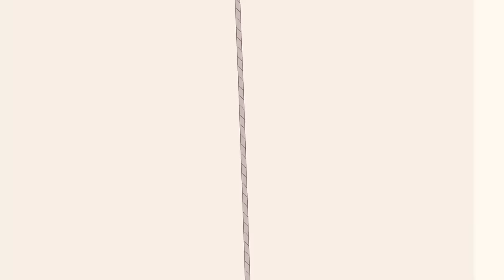A Night To Remember Part 2 🌈Polly Pocket Full Episode 🌈Episode 13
Polly and her friends get ready for the big Friday night dance.

Sneak Peaks! 👀🌈Polly Pocket New Series⭐